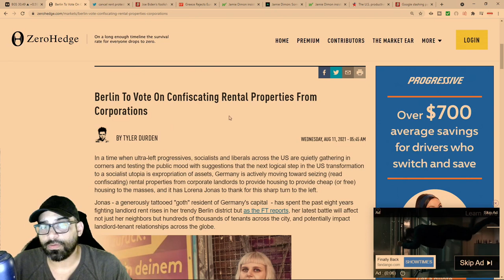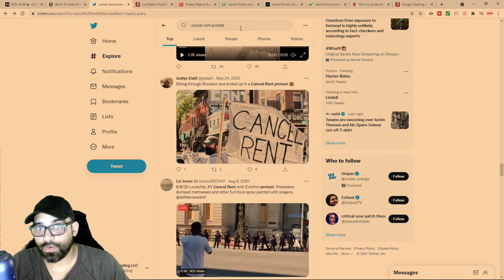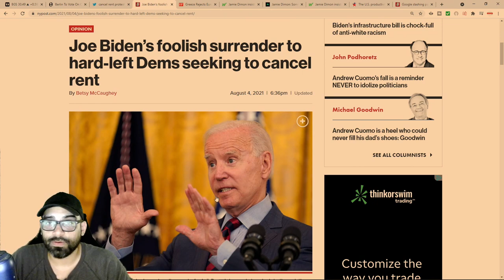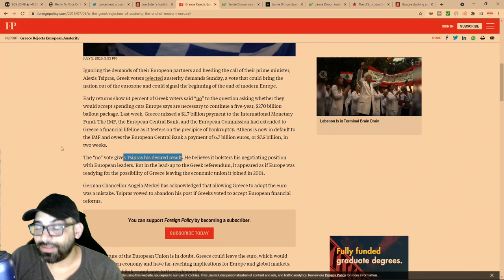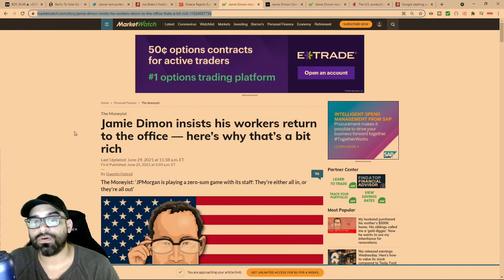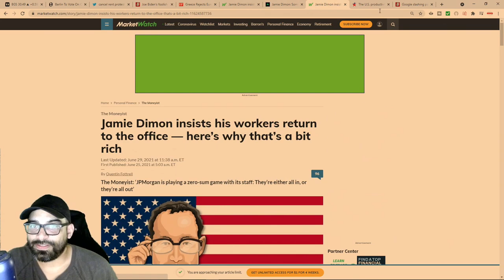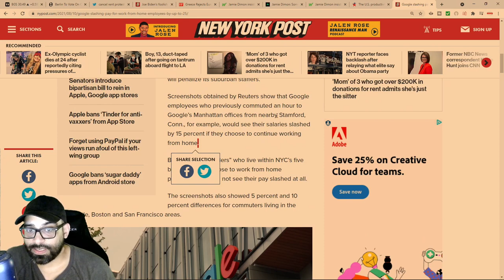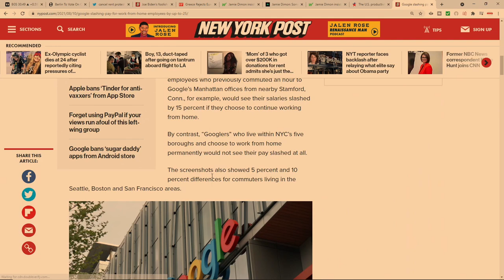Socialism And Economic Collapse, The Useless Eaters Are Coming For you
Socialism always leads to economic collapse and this is where America is right now. The coming financial global collapse is upon us, as America tries to stale a double dip recession socialist push for more socialism right up until the end. This is where communism comes from.